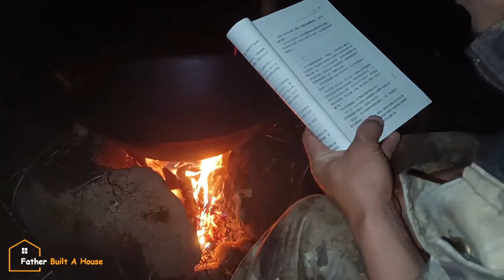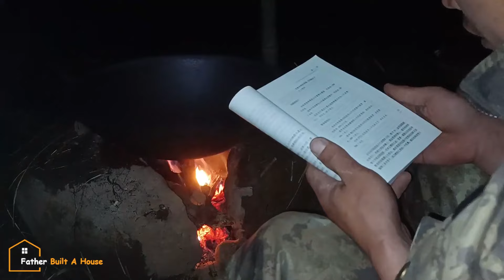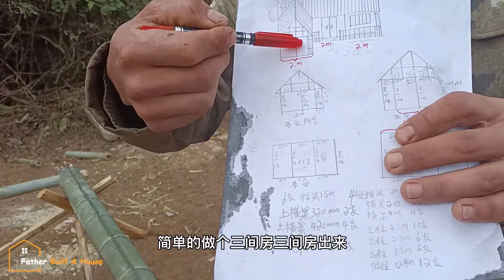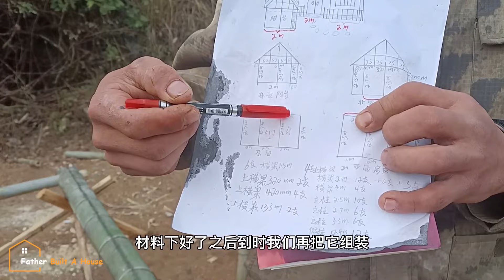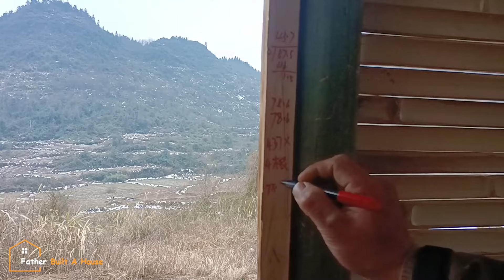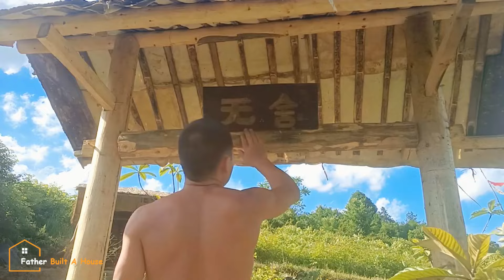Angry with his wife ~ The young man went to the forest to farm and renovate the house ~ nomadic life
Welcome to the channel, join us in watching the transformation of the beautiful and unique masterpieces they have created.